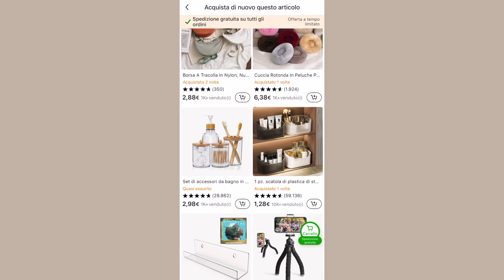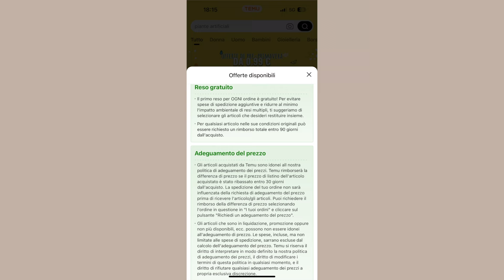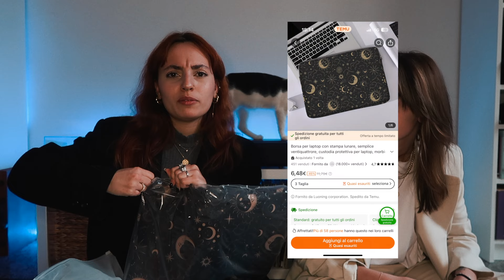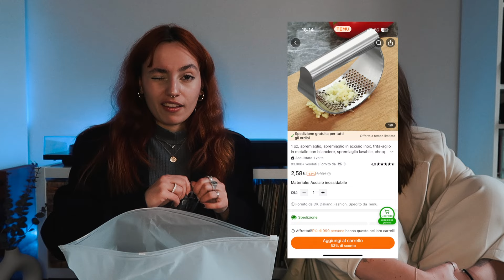MEGA UNBOXING con TEMU | cose per casa, accessori, abbigliamento & altro! 📦🫶🏻✨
#✨ Link di sconto a tutte le mie scelte a 🔥-90% di SCONTO con 💰100€ Coupon
🎁 Oppure digita il mio codice esclusivo【dkz5958】sull'App Temu nella barra di ricerca per richiederlo (per i nuovi utenti)
Cuccia Rotonda In Peluche Per Animali Domestici
0,59€💰
1 pz, spremiaglio, spremiaglio in acciaio inox, trita-aglio in metallo con bilanciere
0,29€💰
2 mensole sospese a parete in legno bohémien, mensole per piante sospese in macramè
1,17€💰
10/12 Pezzi Di Foglie Di Eucalipto Artificiale - Perfetti Per Decorare La Casa
0,25€💰
1pc Collare Per Gatti A Quadri Con Stampa, Regolabile Per Cuccioli E Gattini Con Fiocco
0,10€💰
Maglione Con Stampa Di Aquila E Lettere, Maglione Casual Con Cerniera A Quarti
1,74€💰
3/8/12 Pezzi Scaffale Per Dischi In Vinile Acrilico Trasparente, Portadischi In Acrilico A Parete
0,94€💰
1 pz, vaso in ceramica bianca per decorazione, vaso moderno per decorazioni domestiche
0,84€💰
1 Pallone Sottovuoto Con Manico E Cannuccia Da 40 Once, Bicchiere Di Paglia Riutilizzabile In Acciaio Inossidabile
0,95€💰
1pc Cesto Di Stoccaggio Fatto A Mano, Cesto Di Stoccaggio Intrecciato In Erba Marina
0,77€💰
Borsa A Tracolla In Nylon, Nuova Borsa Per Gnocchi Da Donna
0,28€💰
Borsa per laptop con stampa lunare, semplice ventiquattrore, custodia protettiva per laptop
0,64€💰